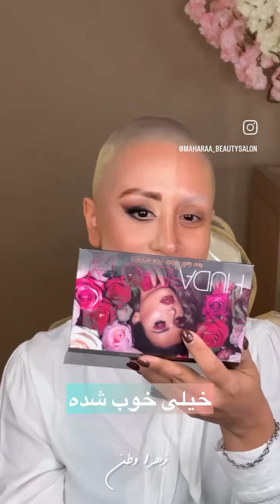اخه عزیزدلم چقدر سختی کشیدی بنظرتون میکاپش خوشگل شده؟ 🥺🤩✌🥰clips